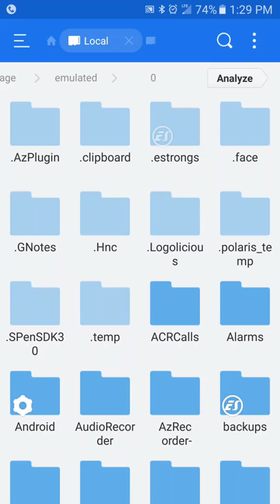LogoLicious--find your logo after saving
At present,  LogoLicious does not properly create a folder in the device gallery (crazy).  Here is a workaround.  After locating, move/copy file as needed. First you'll need to move the app to the SD card. Second you'll need to use a file manager to locate the hidden .LogoLicious  folder. Then you'll need to copy or move the file to where you need it.